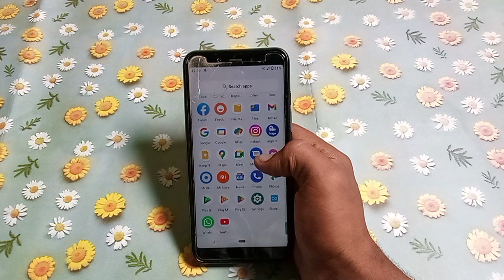Redmi 7A : how to turn on auto brightness redmi 7A | Redmi mobile useful setting